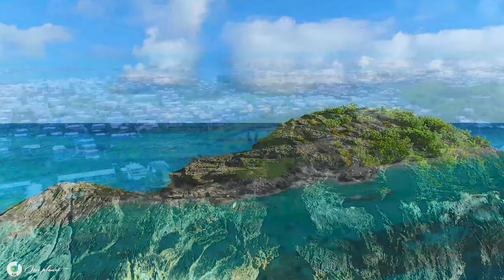BERMUDA (4K UHD) - Relaxing Music Along With Beautiful Nature Videos (4K Video Ultra)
Welcome to Our Planet 4K !
Bermuda is a British overseas territory located in the North Atlantic Ocean. Located on the east coast of the United States, about 1770 km northeast of Miami, Florida and 1350 km south of Halifax, Nova Scotia. The nearest Bermuda is Cape Hatteras, North Carolina, about 1030 kilometers west-northwest